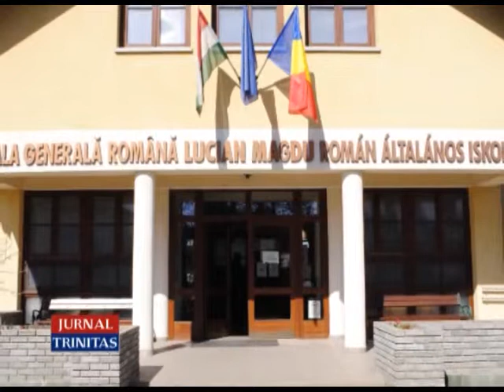Concurs de interpretare vocală la Bătania, Ungaria